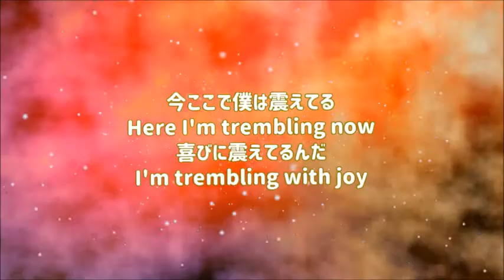『【あなたがいることで鼻笛〜マウマウver〜】Uru TBS系日曜劇場「テセウスの船」主題歌 山口県ふるさと大使マウンテンマウスまぁしぃ』映像作家ヒシャ笑もん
喜びしかないタイムラインへ向かう魔法。
山口県ふるさと大使マウンテンマウスまぁしぃ いつもありがとう。
イラスト：オルゴノイド創作者佐藤あつ子氏

【おめぇがおることで〜山口弁翻訳英語ver〜】Uru TBS系日曜劇場「テセウスの船」主題歌

今ここに仲間が
こうして生きていてれちょること
わしにとって奇跡じゃけぇ
そっと家族に届くげぇに

明日が見えるんは
未来をこげぇに信じちょるけぇ
過去を自分の力に変えて歩いて
いつも心を信じてくれちょった人

サビ
もしも明日が雨の日じゃとへても
月が見えんげぇな夜があったとへても
わしはずっと笑いあっちょきたいで

あの日わしらの見たあの星空に
終わりのねぇ生命（いのち）を
ほこで見たんじゃ

紡がれていっちょる
ステキな時の中
今こうして共に生きちょる奇跡
叶っちょるけぇね

Friends are here now
To be alive in this way
Because it ’s a miracle for me
Gently reach the family

ふれずあひな
とぅびあらびんでぃすうぇ
びこずいっつぁ　みらくふぉみ
じぇんとぅりりぃちだふぇむり

I can see tomorrow
I believe in the future so much
 Turn the past into your own strength and walk
 Someone who always believed in my heart

あいきゃんしとぅもろ
あびりびんだふゅちゃそまち
たんだぱすいんとぅよおうん
すとぅれんぐすえんうぉーく
さむわんふおれいずびりぶでぃんまいは

 Rust
 Even if tomorrow is a rainy day
 Even if there is a moonless night
 I want to laugh all the time

いぶにふとぅもろいざれにで
いぶにふでありざむんれすない
あわならふおるだたい

 In that starry sky we saw that day
 Endless life
 I saw it there

いんだっすたーりすかいうぃそうだっつでい
えんどぅれすらい
あいそぅいとぅであ

 Being spun
 In a wonderful time
 The miracle of living together like this now
 Has come true

びんぐすぱん　いなわんだふるたい
だみらくるおぶりびんとぅげだ
らいくでぃすなう
はずかむとぅ

No.20200120
全体の長さ　5分39秒。539。SAGA Go(5)renger (39)ありがとう。エンジェルナンバー【539】一人で自分の目的を理解し、取り組むのではなく、あなたは今、アセンデッド・マスターとチームを組んで動いています。それがあなたの目的にも役立っています！エンジェルナンバー【539】～実践編～アセンデッド・マスターは、あなたの人生がよいほうへ変わっていると言っています。特に、人生の聖なる目的とスピリチュアルな意味を持ったキャリアに関してです。